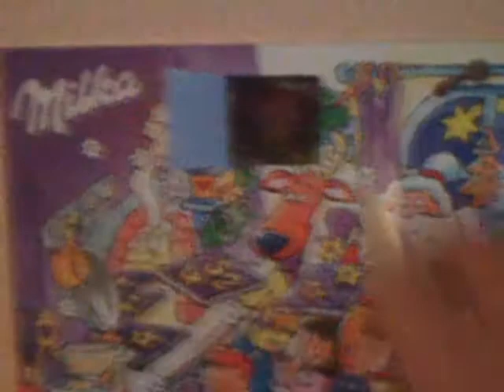Wein8szait2012 Folge 08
Wooohooo! 23:30, und ich hab sie fertich!! Der Tag ist noch nicht vorbei...aber fast!
Wenn doch nur mein blödes Vegas nicht ständig hängenbleiben würde =C
Na egal, innar halben Stunde ist der 9te Dezember, mal sehen wie lange ich für diese Folge wieder brauche...